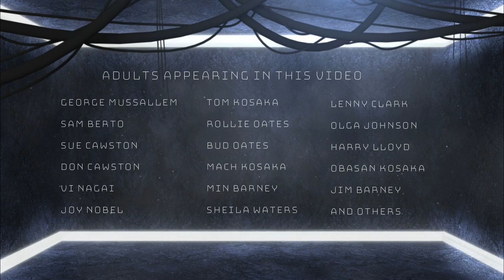Vintage Videos - Hunting Trip, Haney and More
This video is Haney-centric! The time frame is probably 1958-59. Starts off with a young George Mussallem and a couple of the car salesmen at Mussallem Motors where my dad worked in the late 50s. A very quick cameo of Uncle Harry Lloyd thumbing his nose at the camera, then a late 50s moose hunting trip my dad (Don Cawston) took with my mom's brothers, Bud and Rollie Oates and a young Tom Kosaka. Then their triumphant arrival with their moose back to the original Kosaka home on 15th Ave.
At Kosaka's place you will see Tom, Obasan with I think Jani, and a quick glimpse of either Shiz or Mach,  and then a bit longer shot of Vi Nagai and a young Wayne in the stroller before Vi ducked behind the door frame.
Next we see my dad doing a demo on creative use of a hula hoop.
Then on to a visit to Min and Jim Barney's home at the bottom of 17th Ave where we see Jim Barney, Dennis the dog and a horse I think belonging to Carol (Barney) Romak. We were there that day for an Easter egg hunt which is shown in another video in this series.
Finally we join a birthday party, that would be late June 1959 with Min and Joy Barney, Sheila Waters, Mach Kosaka and a young Carol I think, Lenny Clark, and Olga Johnson along with of course my mom Sue Cawston and a couple of others I haven't been able to identify.
The slide listing the people that appear has one error, Sam Berto does not appear in this video but will be in a later one